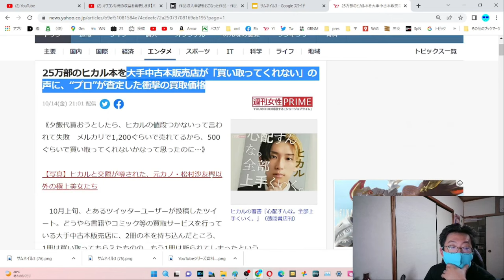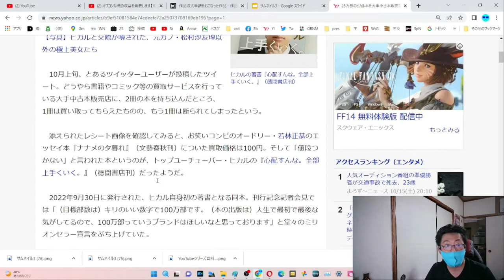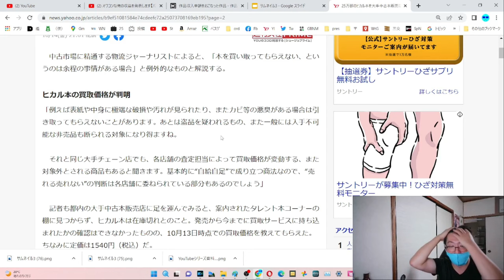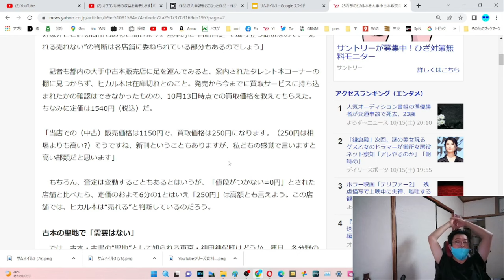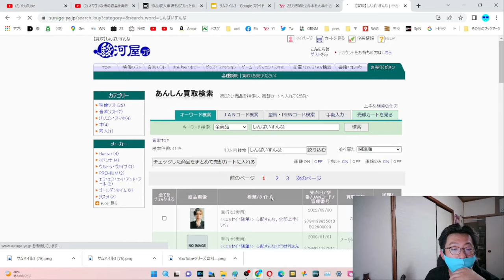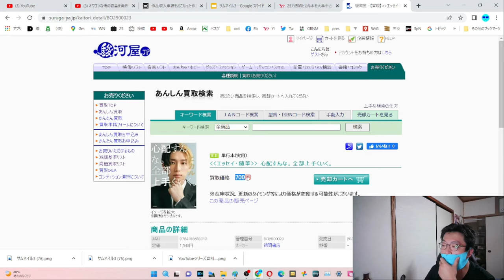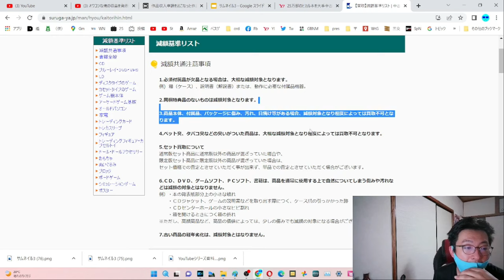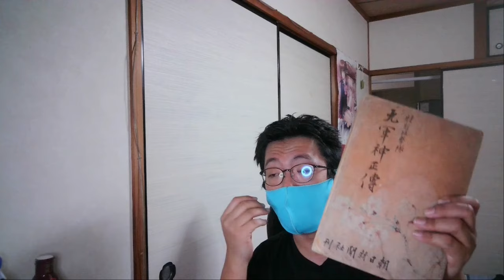SB24【適正価格暴露】ヒカルさんの本が買取不可！？ 買取の元プロ山田が徹底脱線解説してみた【サブチャン】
これでも一応、昔は中古品の買取・販売なんかをやってましたので、その辺りの経験も踏まえて話してみます。

当動画関連サイト・チャンネルはこちら↓
【Amazon.co.jp 限定】心配すんな。全部上手くいく。

25万部のヒカル本を大手中古本販売店が「買い取ってくれない」の声に、“プロ”が査定した衝撃の買取価格
（Yahoo!ニュース/週刊女性PRIME）